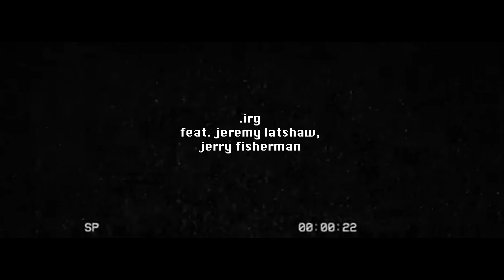'want u right back' ~ 45 sec promo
Become a Curator on PlaylistPush!

Become A Curator on SubmitHub!